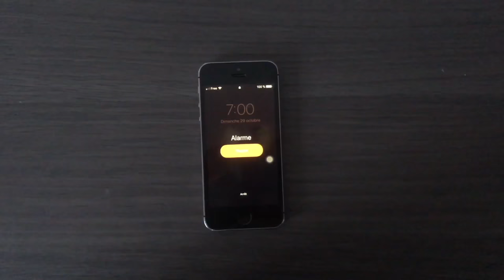The best 1 on 1 basketball Tibetan(2017)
hello guys, so in this video, i am going to show the best 1 on 1 basketball Tibetan (2017 ) played by Tibetan.through this video you going to know how to play 1 on 1 play basketball.they have also some 1 on 1 basketball skills and top moves.so perhaps this the best 1 on 1 basketball played between brothers by Tibetan.so this is the video for the person who loves to play basketball 1 on 1 and even to improve your 1 on 1 played basketball.this is the best 1on 1 basketball video of 1080p at 60fps by Tibetan 2017.In that 1 on 1 basketball shows you how to defence and how to score etc.this is the video who played 1 on 1 basketball play between brothers and they have one player also who had came middle of the video who also don't know much about 1 on 1 basketball.which he try to learn how to play the 1 on 1 basketball.
so must watch that 1 on 1 basketball video and hope you guys like it.

and guys feel free to